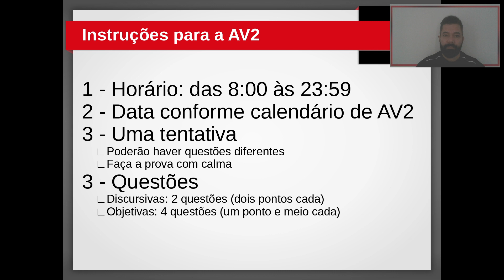Assista! Instruções para a AV2 - 2021.1